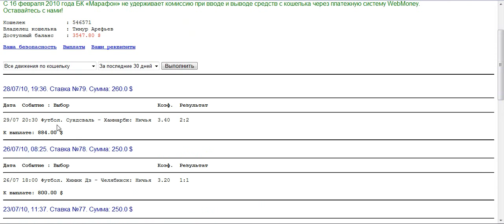Sundsvall - Hammarby 2:2 | betonfixed.bloger.hr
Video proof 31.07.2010